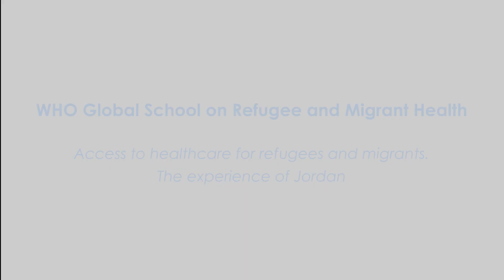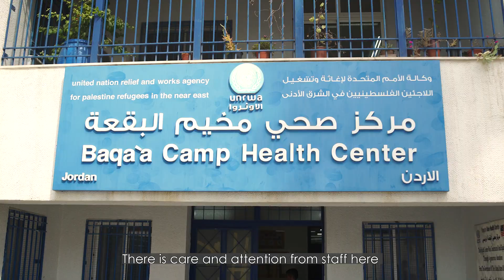Jordan provides basic health services to all refugees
Jordan is a champion country, successfully supporting the rights of refugees. Over decades, the Government of Jordan has hosted over 3 million refugees who have enjoyed the same basic healthcare services as the host communities. Watch this video to learn more about refugees in Jordan, a country that has proven that inclusion of refugees in basic healthcare services can work for everyone.